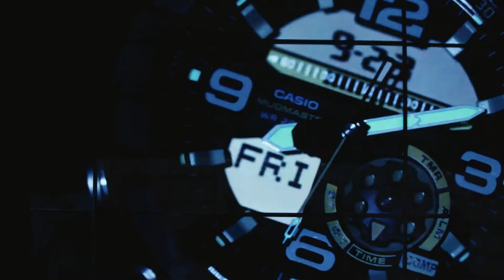G-SHOCK 35th Anniversary Celebration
G-SHOCK is celebrating 35 years of toughness! This year G-SHOCK achieved over 100 million watches shipped around the world. Check out this recap of the celebration.